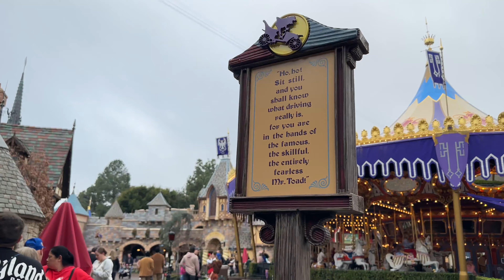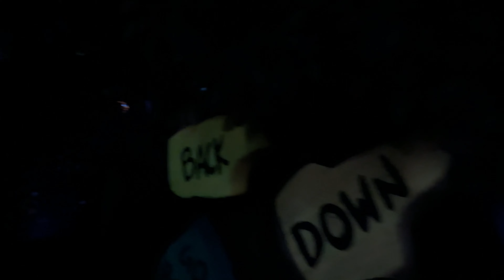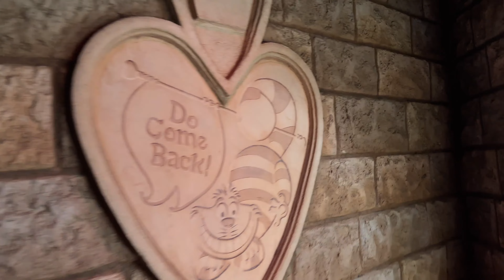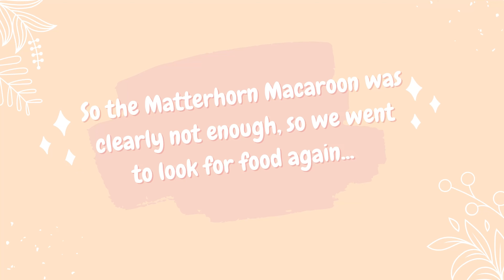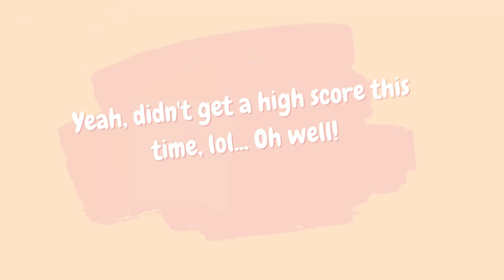😉No Genie+ necessary for a PERFECT Disneyland morning!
We managed to do so much at Disneyland without purchasing Genie+! How, we got there early! We first beelined for King Arthur's Carousel for a very specific reason (or specific horse). Don't worry, we will tell you why! After that, we got to ride several of Disneyland's classic dark rides: Snow White, Pinocchio, Alice in Wonderland, and Mr. Toad's! Before we left, we had to, of course, ride the iconic Disneyland Railroad!

This is our last vlog in the Disneyland Trip Feb 2023 series. This was actually the third day and last day of our trip (if you count our Travel Day).

We hope that you enjoyed following along on this trip! We are kicking off our Disney World vlog series very soon, so be sure to tune in for that!

That will help us out so much as a growing community.

Time Stamp

0:00 Intro
2:53 Morning announcement to open Disneyland!
8:39 Mike got to ride a very special horse on the King Arthur Carrousel!
12:07 Mr. Toad's Wild Ride!
15:58 Alice in Wonderland!
22:20 Snow White's Enchanted Wish
25:24 Pinocchio's Daring Journey
28:39 A little known secret in Disneyland!
31:14 The amazing Dapper Dans!
35:36 The Disneyland Railroad!